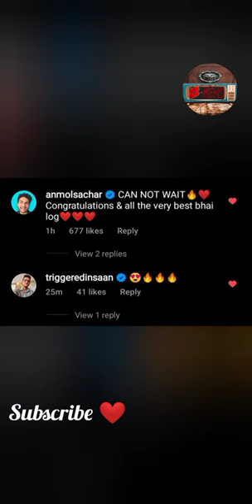Bhuvan Bam Dhindora This Month? #43